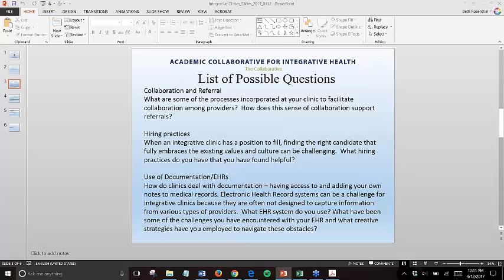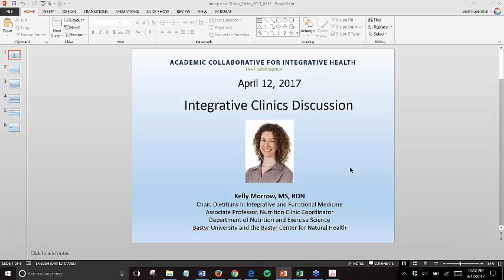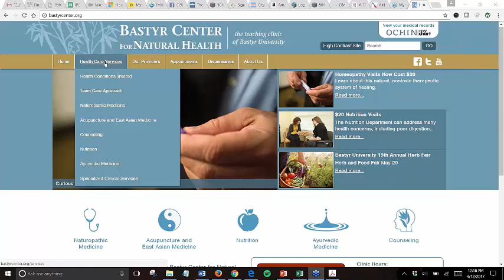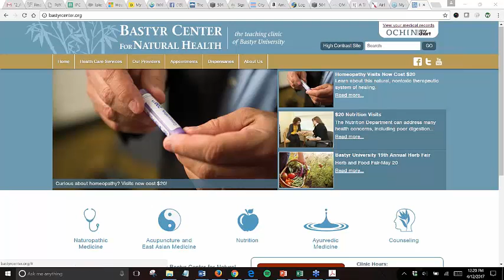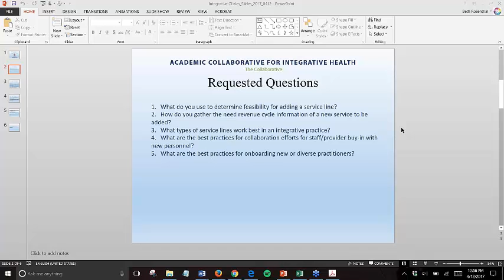Integrative Clinic Webinar Series #3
Integrative Clinic Webinar Series #3: Bastyr Center for Natural Health (April 2017)
ACIH Clinical Working Group presentation and discussion Kelly Morrow, MS, RDN, Chair, Dietitians In Integrative and Functional Medicine, Associate Professor, Nutrition Clinic Coordinator, Department of Nutrition and Exercise Science and Jennifer Johnson, ND, associate dean for clinical education and a clinical associate professor in the School of Naturopathic Medicine (and ACIH EWG member!) spoke about their work at Bastyr Center for Natural Health, followed by Q&A and dis